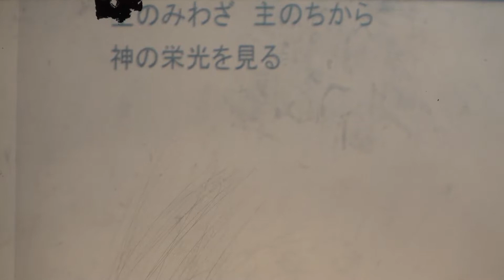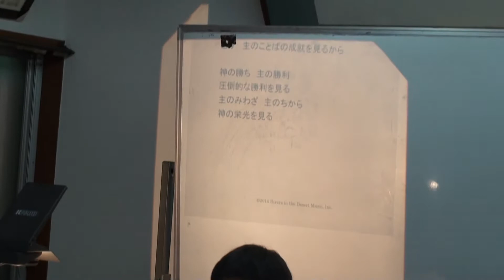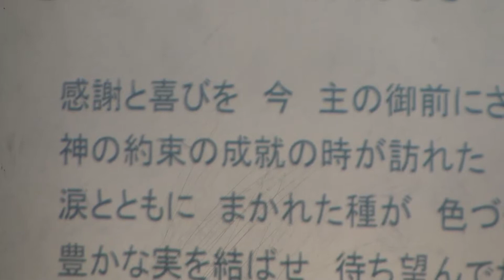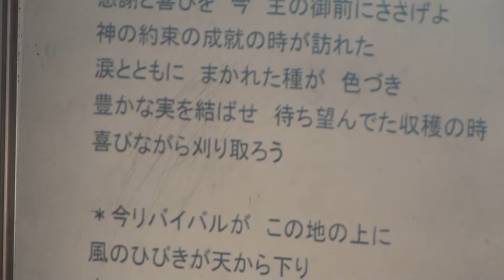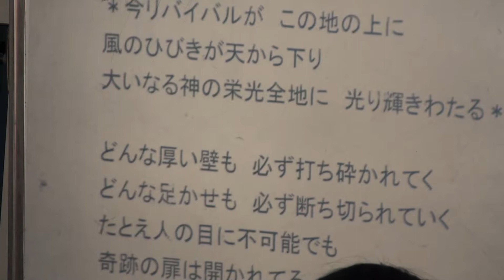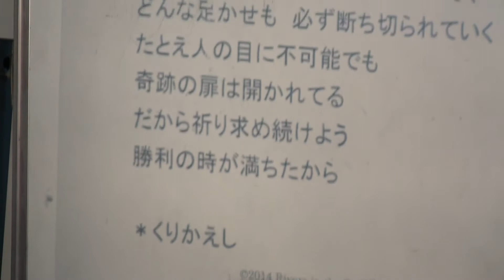150208_ps_worship